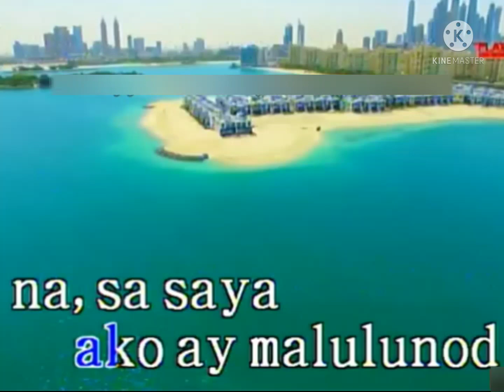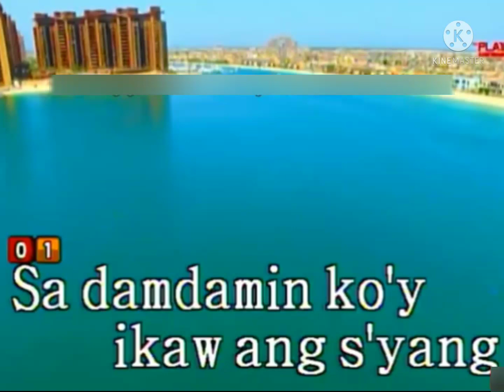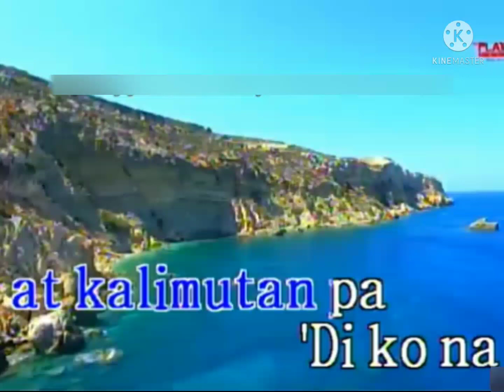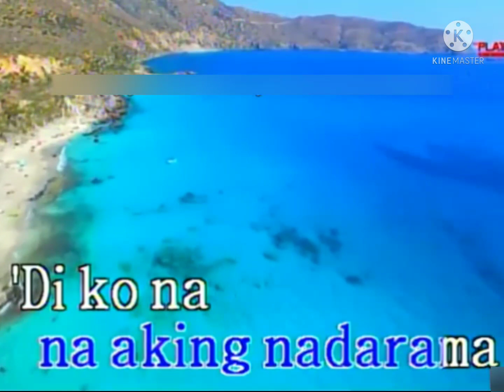Sexbomb Girls - Di Ko Na Mapipigilan | Platinum TJ-20 (Fanmade Karaoke) 🎼🎤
BGV : View

Song Number : 06110
Song Name : Di Ko Na Mapipigilan
Singer : Sexbomb Girls

Platinum, DVD Karaoke Player
Model : TJ-20

MIDI Music Sound Module / Dream France : SAM2193/SAM2195/SAM2695